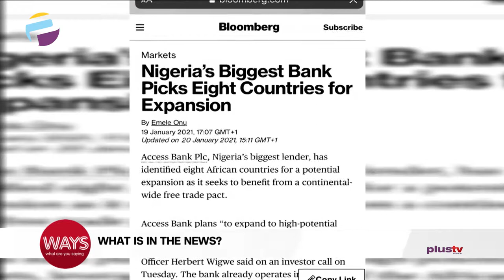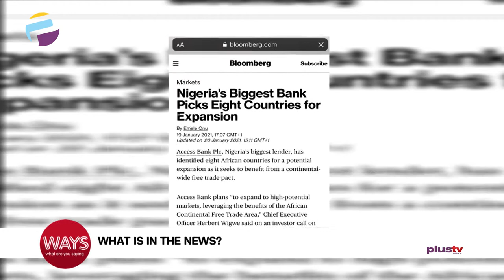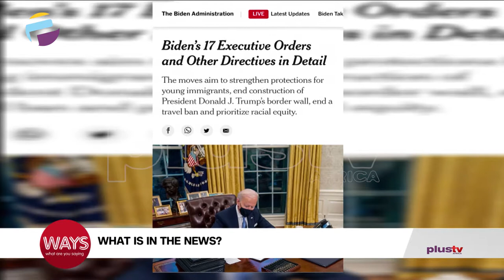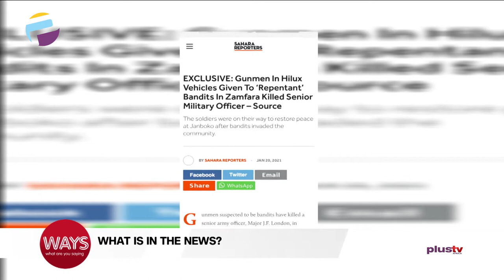Nigeria's Biggest Bank Picks Eight Countries For Expansion, Biden Signs 17 Executive Orders